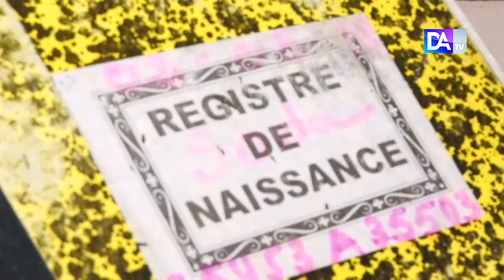TOUBA Incendie à la mairie Un « Ounc » au banc des accusés